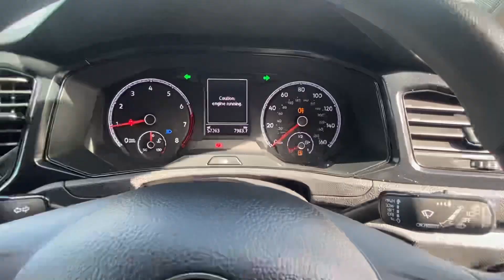RO69 GPE | Volkswagen T-Roc TSI S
Vehicle Details:

2020
Volkswagen T-Roc
TSI S
Petrol
1.0ltr
5 Door SUV
Manual
Grey
57,231 Miles